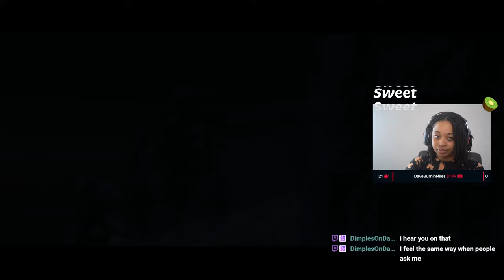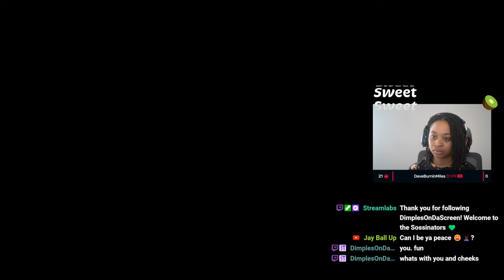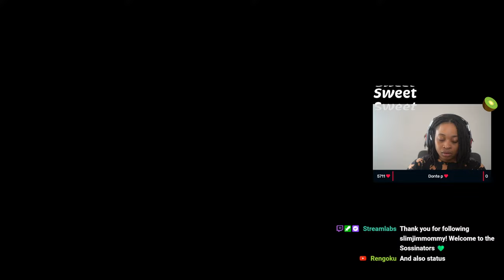🔴LIVE - SAMURAI SOSS IS IN THE BUILDING 🏆(EP. 2) Ghost of Tsushima - Hard Mode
⚙️ MY TECH ⚙️